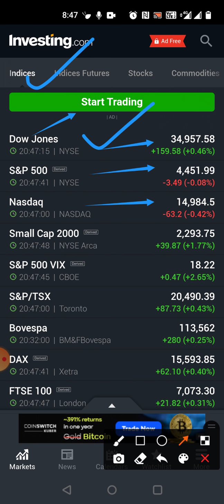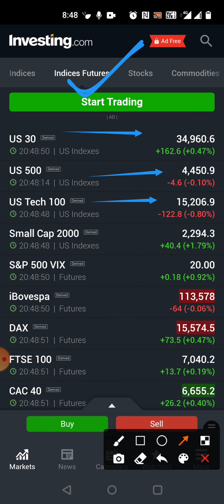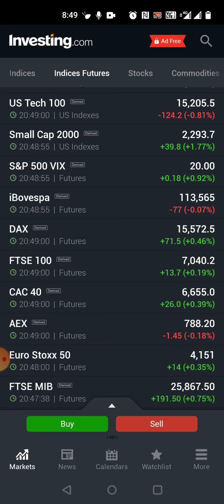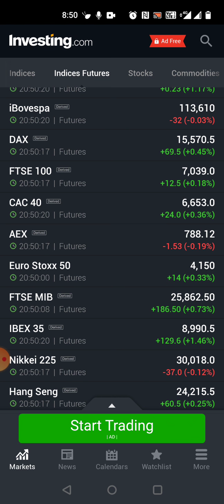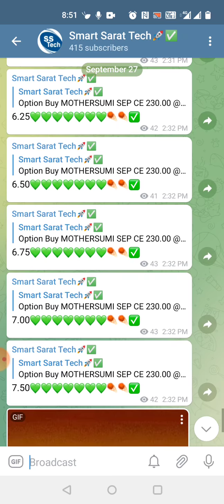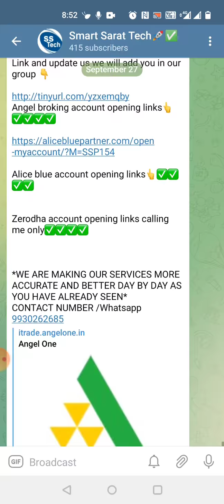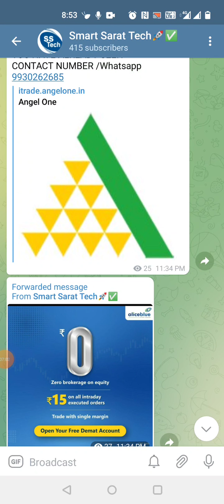Nifty and BANKNIFTY main कल होगी बड़ी कमाई, अमेरिका बाजार से बडी तेजी आई,